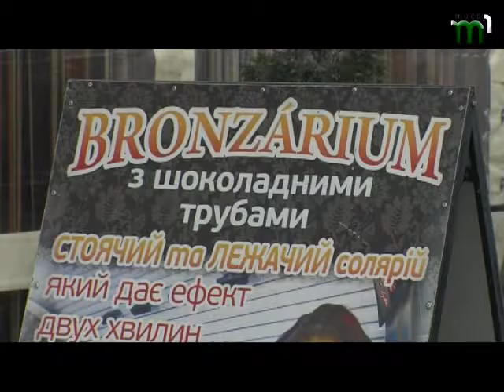"Угорські новини". Програма угорською мовою (06.02.17)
В "Угорських новинах" ви дізнаєтесь про допомогу місцевим жителям Берегівського району, які потребують дров.